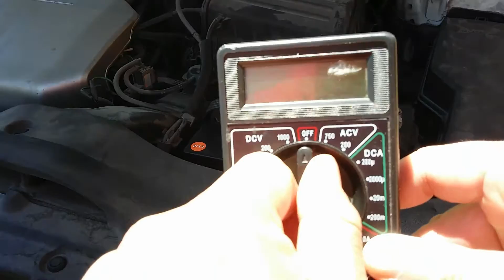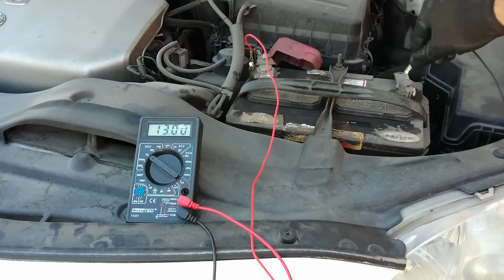Como probar el alternador de un carro con un multímetro (teoría y práctica)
Con un multímetro se puede probar de  forma sencilla y rápida  un alternador, en este video se muestran dos casos: una batería en mal estado y una nueva, para usarlos como referencia y saber si el sistema de carga del automóvil funciona.
- Enciende el auto y observa la medida que indica  el multímetro si la medida se encuentra entre 13.5 y 14.5 v, es indicativo de que el alternador se encuentra cargando la batería y funciona correctamente.
- Si la lectura del multímetro no cambia o es inferior a 13.5 V, eso indica en el primer caso que el alternador no está cargando la batería en absoluto o en el segundo caso que lo hace de manera parcial pero no correcta, ambas causan que la batería se descargue y después no pueda encender el auto.

- Si la lectura del multímetro indica una cantidad mayor a 14.5V, indica que el regulador de voltaje no funciona correctamente y debe ser reparado.
- Si aparentemente tu alternador no esta cargando, te sugiero revisar el borne negativo o también llamado de tierra del alternador, el cual se muestra a continuación, ya que muchas veces, este no se encuentra correctamente colocado, es decir esta flojo y basta con apretarlo correctamente para que el sistema de carga funcione bien, es decir se trata de un falso contacto.

Puedes probar un multímetro económico y de calidad

Tiempo estimado:
3 minutos.

Materiales:
Multímetro
Guantes